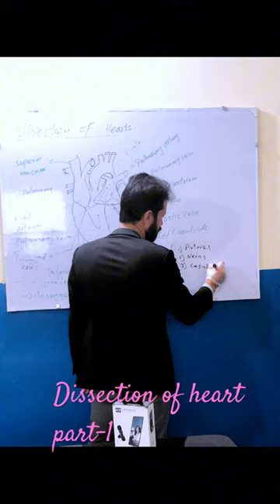Dissection of heart part-1 in Urdu by Sir Abdul Hafeez